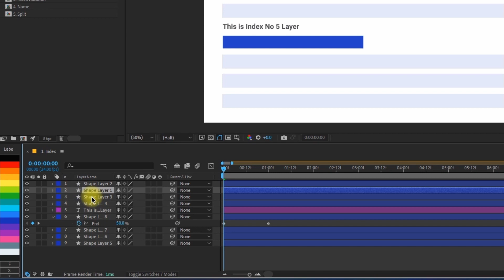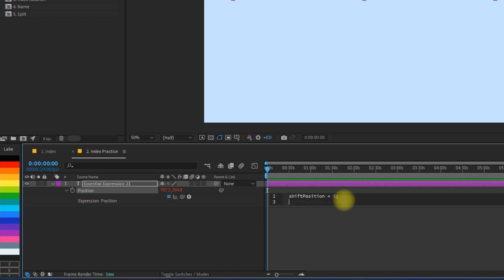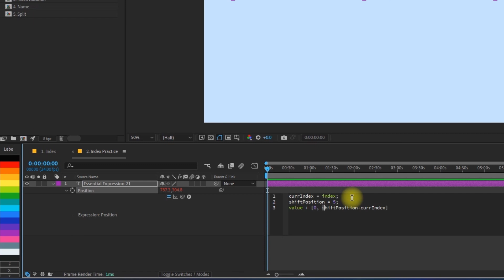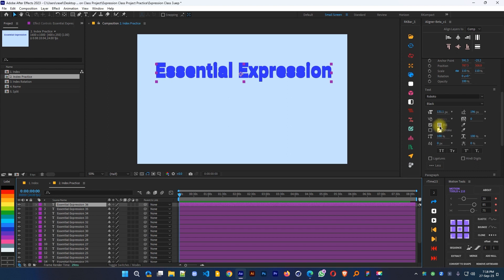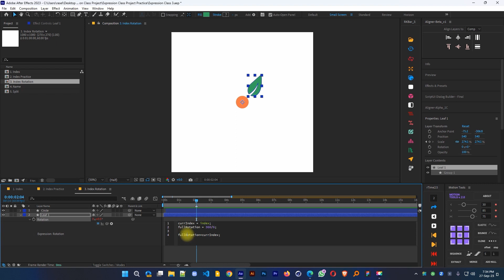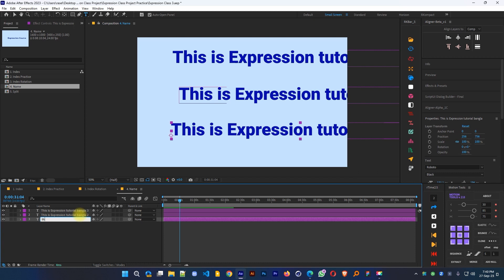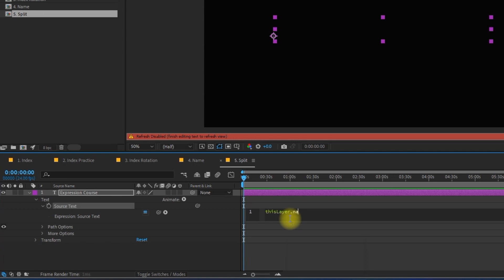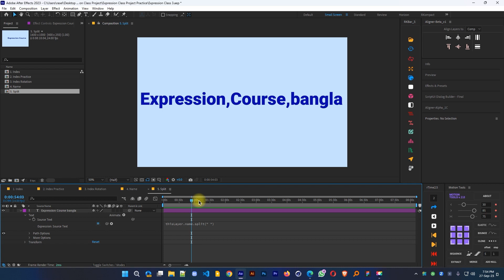A Guide to After Effects Expression in Bangla | Part (3/8) Index, Layer name, Split Value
ওয়েলকাম টু দ্যা এক্সপ্রেশন এসেনশিয়াল বাংলা কোর্স। যেখানে আমরা শিখবো এডোবি আফার ইফেক্টস-এ ফ্রিকুয়েন্টলি ব্যবহৃত কিছু এক্সপ্রেশন এবং এর প্রাকটিক্যাল ব্যবহার।

তো চলেন ডুব দেই এক্সপ্রেশনের সাগরে….

0:00 - Welcome
0:18 - Understanding Index
1:07 - Index Practice
4:44 - Rotation Index
6:34 - Layer Name
7:50 - Layer Split
9:45 - Conclusion